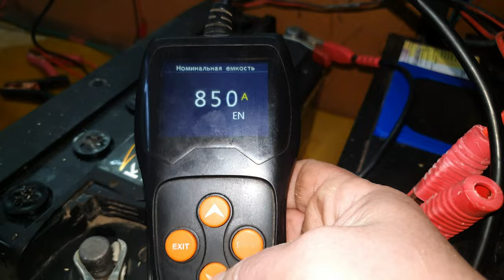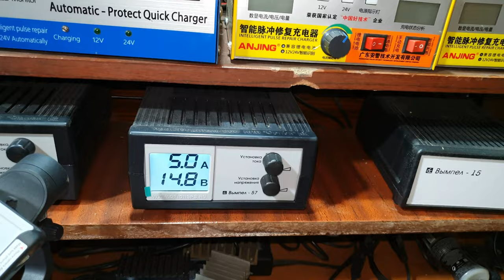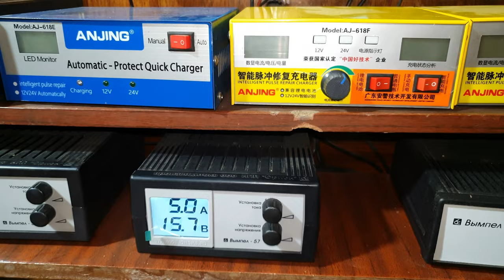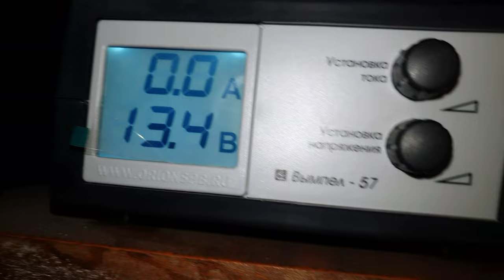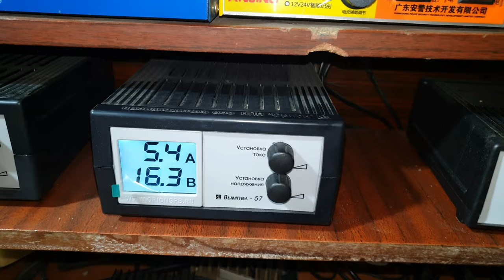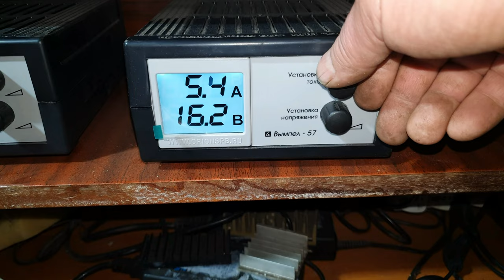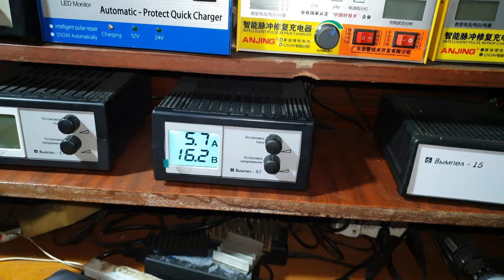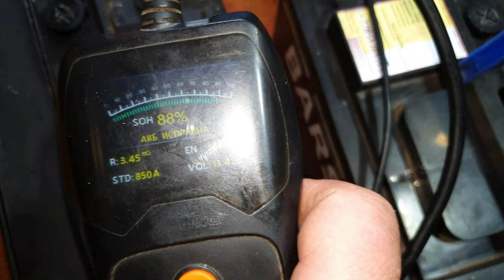Зарядка глубоко просаженной СаСа (кальциевой) аккумуляторной батареи Кайнар-100А/ч.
Будем вместе решать сложные вопросы по обслуживанию аккумуляторов. Да и простое человеческое общение не помешает.